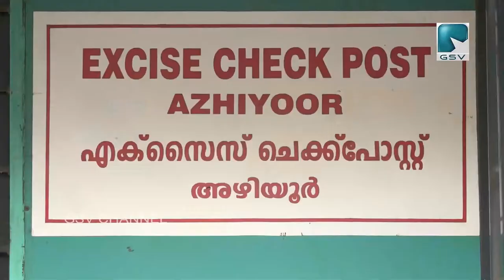ക്രിസ്തുമസ്, ന്യൂ ഇയർ മുന്നോടിയായി വടകര എക്സ് സൈസ് അഴിയൂരിൽ വാഹന പരിശോധന നടത്തി